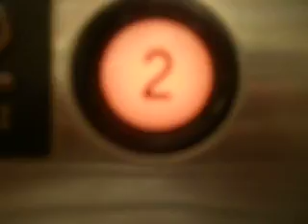Montgomery Scenic High Hydralic Elevator At Quincy Adams MBTA Station Parking Deck (UP)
The elevator has GAL Fixtures but I don't know what brand the elevator is.
UPDATED: This is a Montgomery Elevator (thanks to Elevating Boston for telling me.). Only went up to 2.